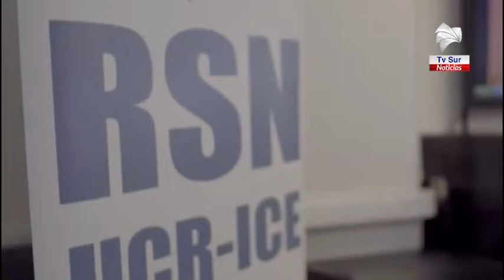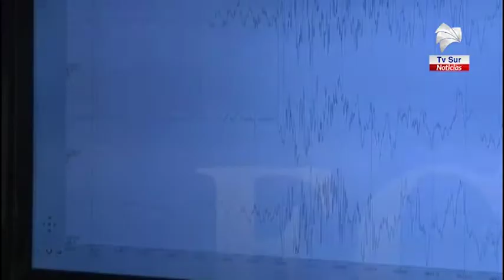296 sismos se detectaron durante abril, destacaron réplicas del sismo de enero en Dominical